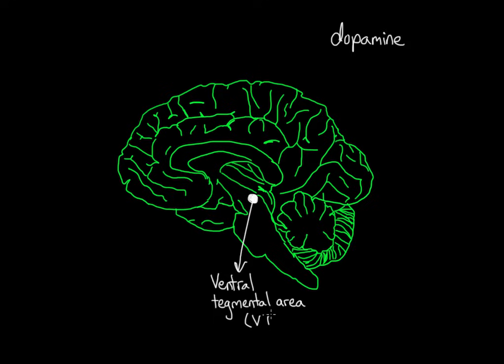Reward pathway in the brain | Processing the Environment | MCAT | Khan Academy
Created by Carole Yue.